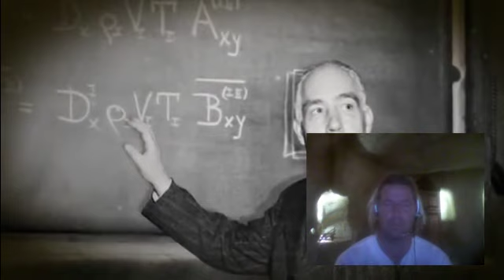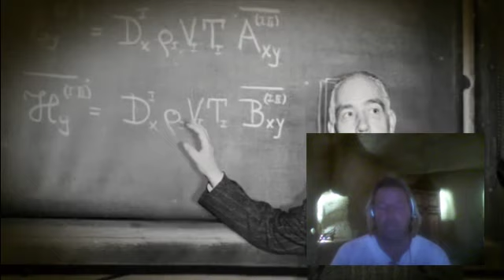Secret revealed Quantum Mechanics interpretation for medicine archetype understanding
Dear Wallace Liimaa

here my view about Quantum Reality

Sorry that could not help me to popularize this Bioresonance-LaesEr technology that you said was "divinely inspired" and that could help many suffering people in Brazil -
because, as you said, I did not share your enthusiasm for Amit Goswami and other self-declared Quantum-Doctors/ Activists/ Disciples/ Believers

BUT dont worry - as you know and believe in New Age Quantum Mechanics interpretation - You are doing exactly this in a "Parallel Universe"

where all the things are realized that one could (or should?) have done in this life-time - truly what a great discovery, that takes so much stress from your shoulders,
and best of all - in all these Parallel Universes - as New Age and Amit and countless other apostles preach - YOU and YOU alone are in charge of designing your fate -
and at times you just want to kill yourself with smoking - so good to know you can have it all - just by the LAW OF ATTRACTION

Kiran

please see more information about energy and informational medicine :

(YouTube channel with over 300 uploads)